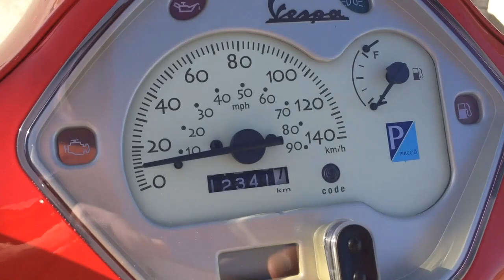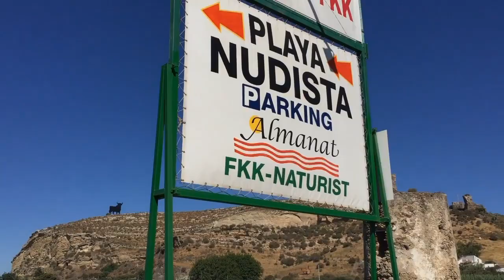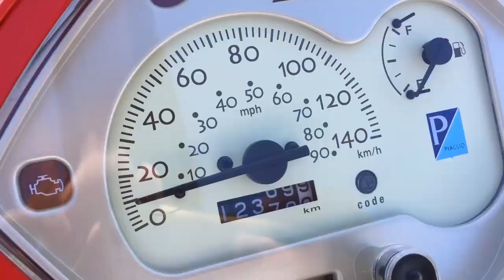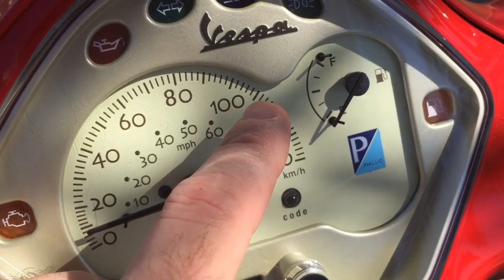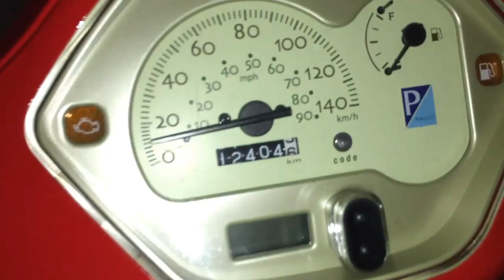MÁLAGA - TORRE DEL MAR - Puerto La Caleta VÉLEZ | VESPA LX 125 ie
Paseo con la Vespa de mi hermana por la carretera N-340 recorriendo algunos de los pueblos de la costa este de Málaga.

Atravesamos las poblaciones de La Cala del Moral, Rincón de La Victoria, Torre de Benagalbón, Chilches, Benajarafe, Valle - Niza, El Hornillo, Los Toscanos, Torre del Mar y Caleta de Vélez.

Vuelta a Málaga por la misma carretera.

Total 65 kilómetros.